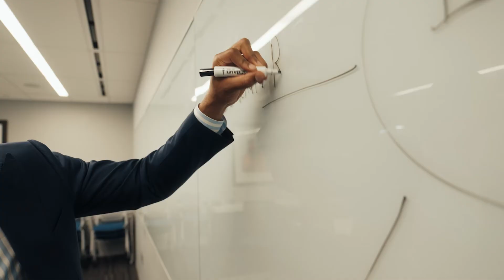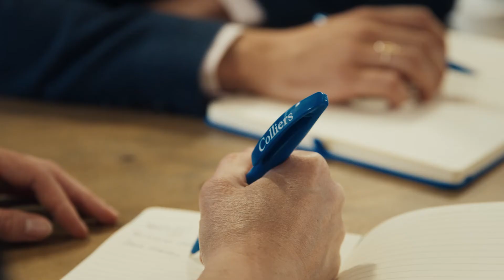Occupier Services: Advisory to help you think differently.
Colliers Occupier Services professionals bring a different approach to strategic consulting, technology services, lease administration, transaction advisory, project management, and account management. Our enterprising culture empowers and pushes our people to listen, be change agents and proactive advisors. Get to know us in just over 90 seconds!